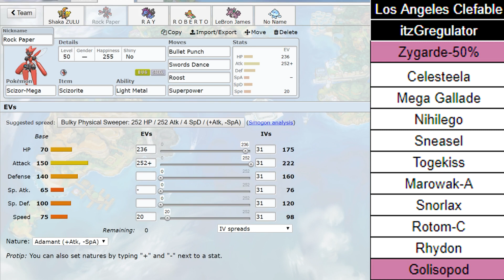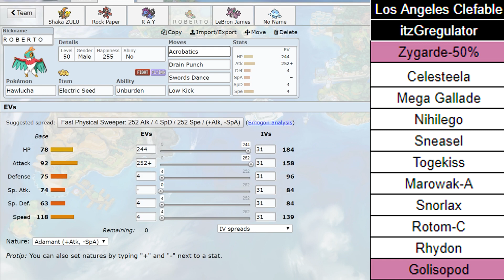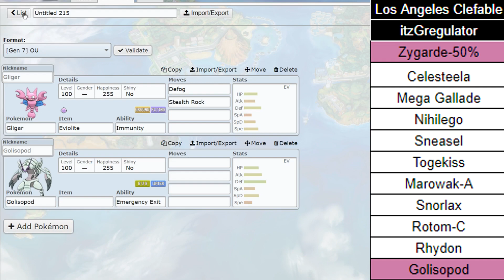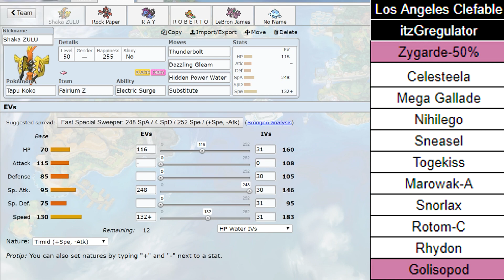GBA D-League S3W1 Team Builder for Los Angeles Clefable!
Coach Randy breaks down the Rangers starting 6 for the battle against the Los Angeles Clefable, coached by Greg, battle goes live tomorrow, September 3rd at 1pm CST!

RANGERS FOR THE WIN!

♦ ♦ ♦  GBA INFORMATION + LINKS  ♦ ♦ ♦

Check out the Official GBA Discord Server:
(ASK FOR THE RANGERS ROLE TO SUPPORT THE TEAM!!)

Follow The GBA on Twitter!